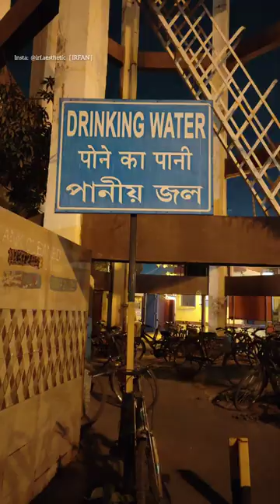Kolkata port . inner view. OMG 🤯.